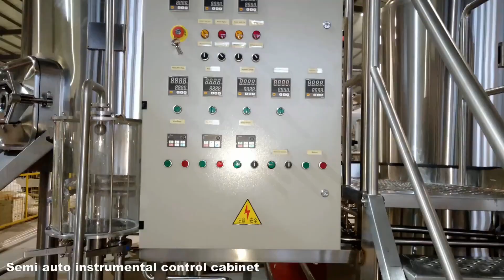Tiantai Brewery Equipment : Customized 5BBL Beer Brewing System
We supply the complete turnkey systems for beer, wine, kombucha brewing, distilling etc. Just let me know if you are interested.